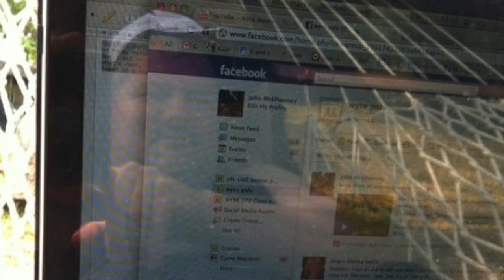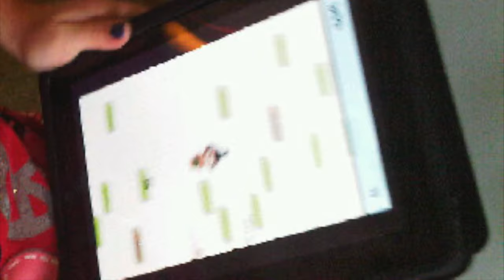Poptarts a free book with audio John McElhenney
New chapter, Poptarts, from the novel by John Oakley McElhenney titled "the one and the zero."